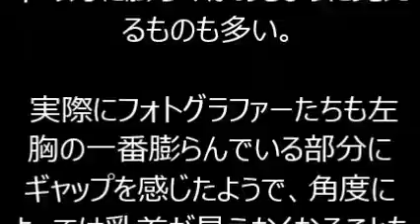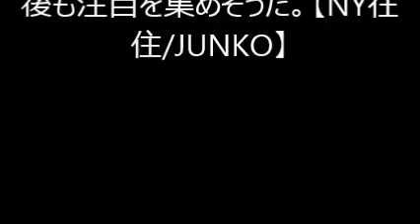アンバー・ハードの乳首ドレス、乳首の位置が変化!